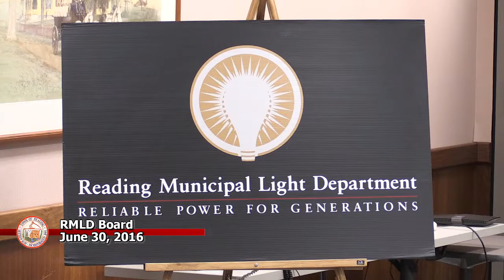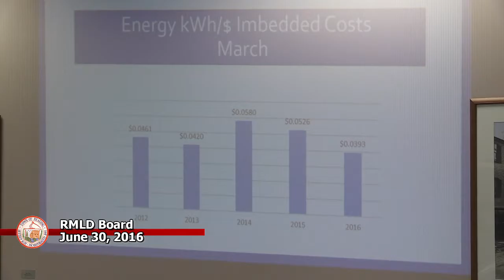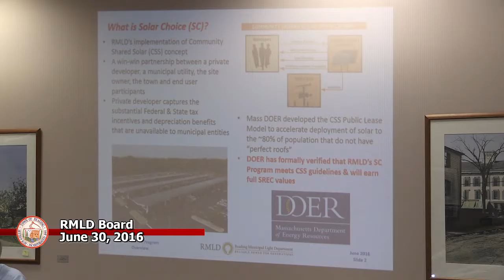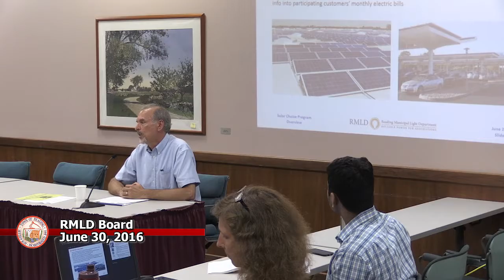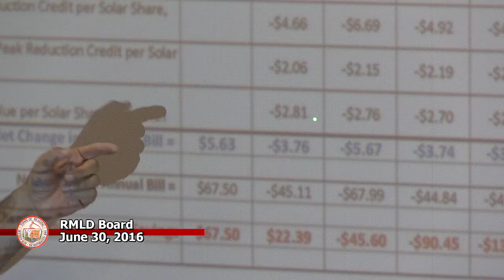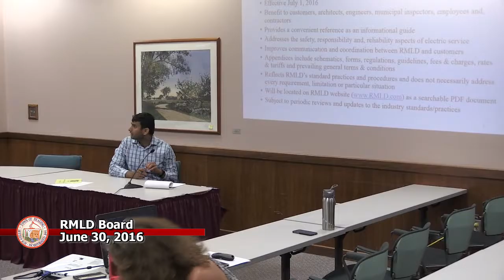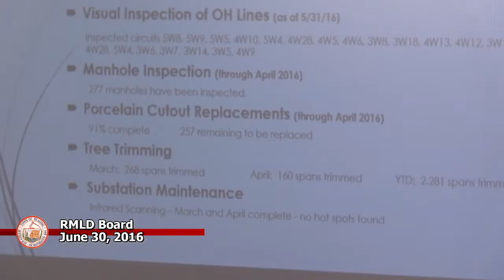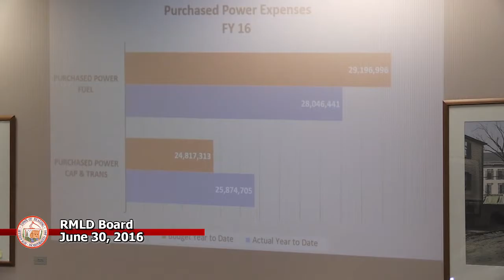RMLD Board Meeting 06/30/2016